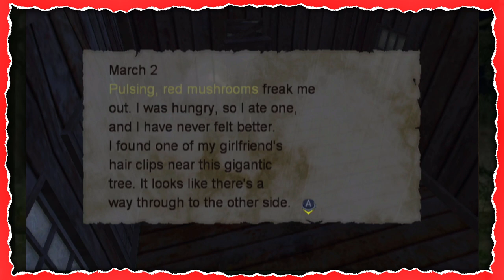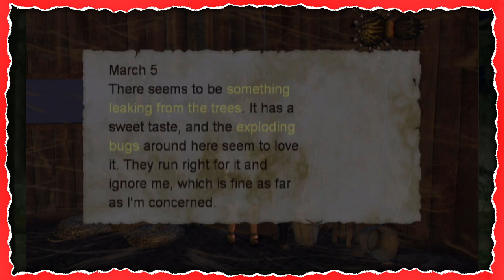Escape from Bug Island | Red Review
To celebrate spooktober here's a game where the scariest part of it is the controls.

0:00 - Intro
1:52 - Story Summary
10:21 - Characters
13:17 - Writing
21:15 - Visuals
26:08 - Music
29:32 - Controls
34:38 - Inventory
42:20 - Enemies
48:59 - Levels
54:45 - Bosses
57:23 - Outro